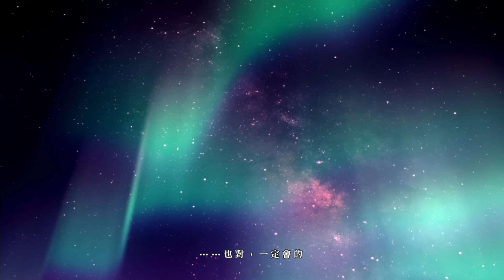Tales of Berseria 緋夜傳奇 part52 決戰前夜